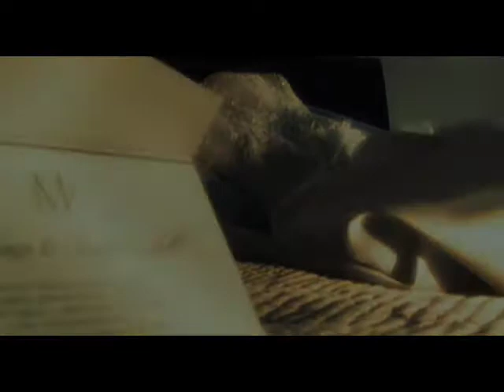Chicago wedding photography by Fred Fox.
Chicago wedding photography by Fred Fox.  Stunning photography and video at a price you can afford.

With album packages from $1295 (including files in most cases) and video starting at $995, we can accommodate almost any budget. At Fred Fox, we take photographer availability to a whole new level. We show you the names, faces and portfolios of our Fred Fox Certified Photographers.  Select four or five photographers whose style you like the most and we'll guarantee one of your favorites will photograph your wedding when you reserve the date with us. The best part you can choose the services you want, choose your photographer and reserve the date online for as little as $100.
Wed love the opportunity to show you what a pleasant experience working with Fred Fox can be.
At Fred Fox, we take photographer availability to a whole new level. We show you the names, faces and portfolios of our Fred Fox Certified Photographers.  Select four or five photographers whose style you like the most and we'll guarantee one of your favorites will photograph your wedding when you reserve the date with us.